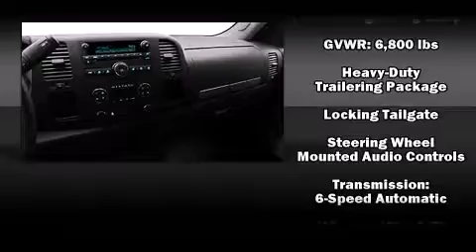2011 Chevrolet Silverado 1500 LT in Phoenix, AZ 85023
Midway Chevrolet
2323 W. Bell Rd.

You can expect a lot from the 2011 Chevrolet Silverado 1500. Under the hood you'll find an 8 cylinder engine with more than 300 horsepower, providing a smooth and predictable driving experience. Chevrolet infused the interior with top shelf amenities, such as: 1-touch window functionality, a trip computer, a rear step bumper, heated door mirrors, an overhead console, a trailer hitch, and remote keyless entry. Chevrolet also prioritized safety and security with features such as: dual front impact airbags, head curtain airbags, traction control, a security system, onStar, and ABS brakes. Electronic stability control stands out as a technologically savvy innovation, keeping you better connected to the road. We pride ourselves in consistently exceeding our customer's expectations. Please don't hesitate to give us a call.